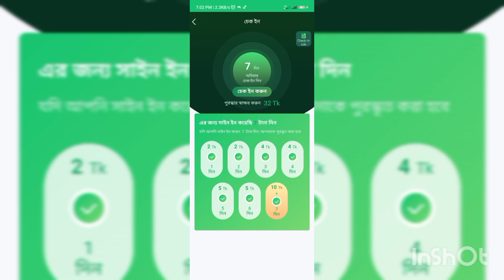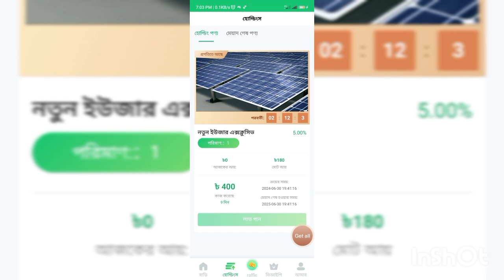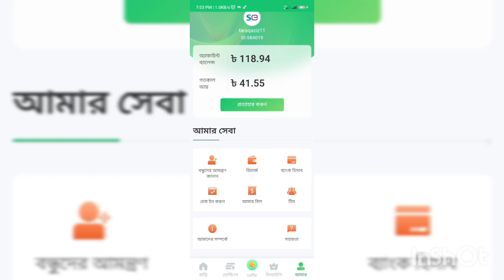অনলাইনে সহজে ইনকাম করার সাইট | online income site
অনলাইন থেকে ইনকাম করার সহজ একটি সাইট। যেটার লিংক নিচে দেওয়া হলো